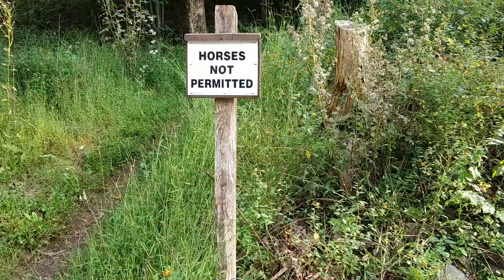I Saw a Rattlesnake on Hike in Pennsylvania!